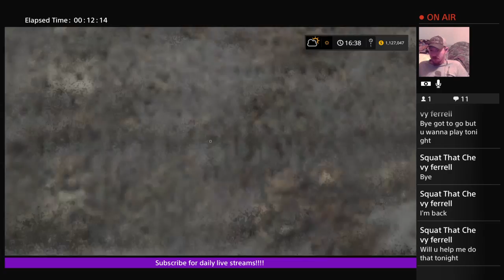Farming Simulator 2017 | Episode 51 | Goldcrest Map